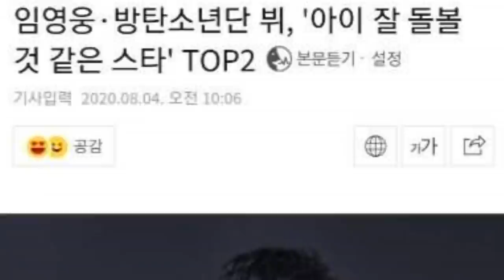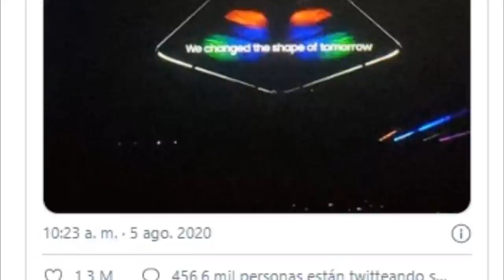MALAS NOTICIAS PARA V? | SE REVELA VIDEO DEL INCIDENTE | BTS X SAMSUNG | V ESTÁ AYUDANDO